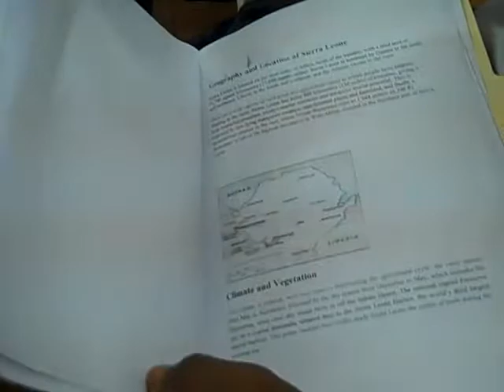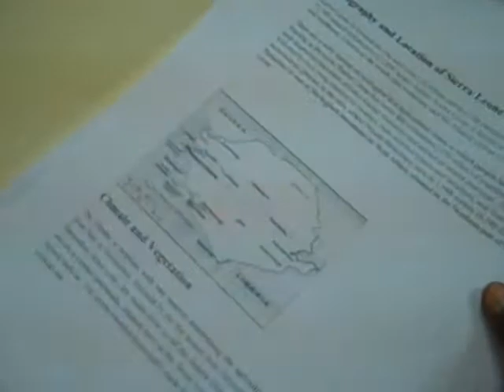AUCAYD & WCC 002 Chairman, Steven and Sallieu